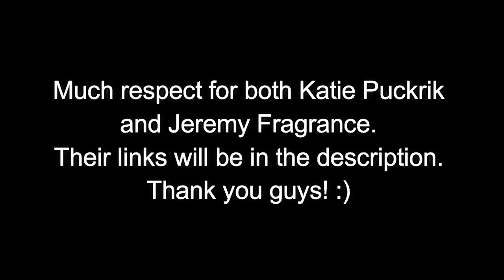"A FRAGRANCE YOU HATE" Day 2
"A FRAGRANCE YOU HATE" Day 2 of the FragrancyPerfumeChallenge. In this video I'll be sharing with you guys a fragrance that I absolutely hate down to the core. Can't stand it, want to burn it, throw it over the sea wall, you name it. Hope you guys enjoy watching, and don't forget to join the challenge anytime :) Follow Fragrancyblog link for more info!

LINKS

Samsung Galaxy S7 Edge
Digiant Smartphone Tripod
FLFLK Smartphone Gorilla Pod
Lavalier Lapel Microphone

Stay tune each week for more fragrance reviews, house reviews, first impressions, top 10's, and other awesome fragrance related content. I have try my best to get back to you in a timely manner.